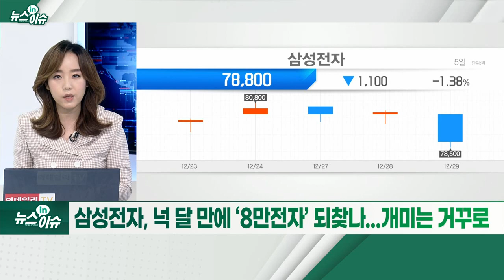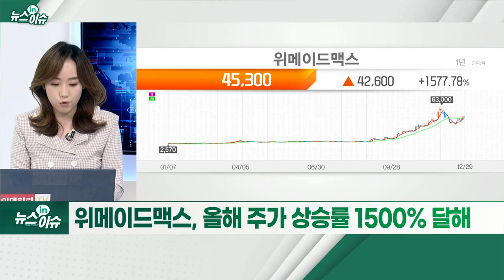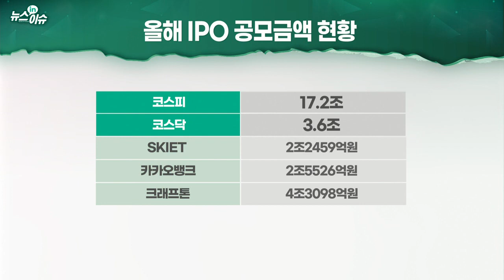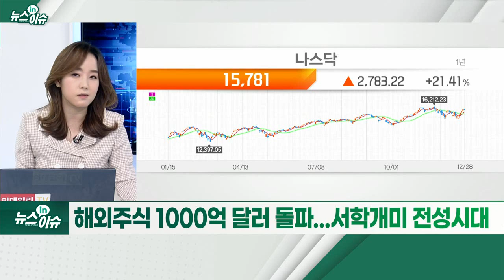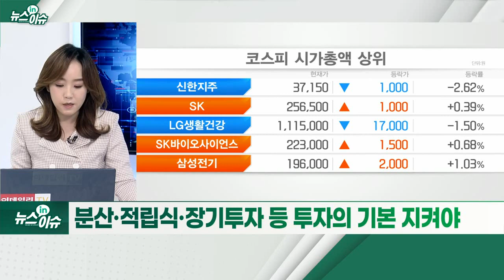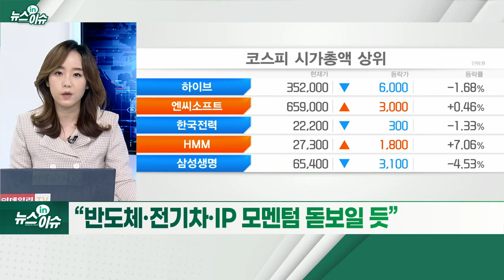올해 증시 돌아보니… 실망스런 삼성전자·해외로 눈돌린 개미_뉴스IN이슈 (20211229)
- 올해 초 코스피 3000·코스닥 1000 돌파
- 올 한해 ‘전강후약’ 장세... 하반기 개인투자자 이탈 현상
- “3600 간다”는 증권사 장밋빛 전망은 빗나가
- 삼성전자, 넉 달 만에 ‘8만전자’ 되찾나... 개미는 거꾸로
- 위메이드맥스, 올해 주가 상승률 1500% 달해
- 게임·메타버스·NFT 관련주, 주가 상승률 상위 ‘싹쓸이’
- 국내 메타버스 ETF 4종, 상장 6주 만에 순자산 1조 원 돌파
- 공모금액 20조 원 돌파... 종전 최대 규모 2010년 대비 2배
- 해외 주식 1000억 달러 돌파... 서학개미 전성시대
- 공매도 부분 재개 이후 대차잔고 꾸준한 증가... 논란은 지속
- 분산·적립식·장기투자 등 투자의 기본 지켜야
- “반도체·전기차·IP 모멘텀 돋보일 듯”